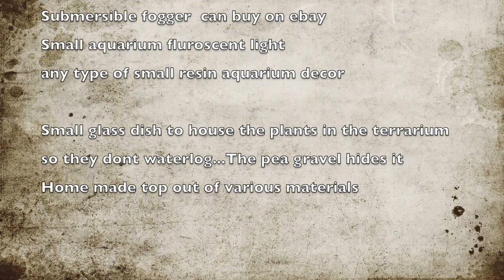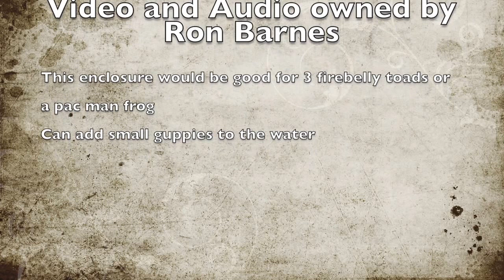Small Terrarium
Terrarium with fogger